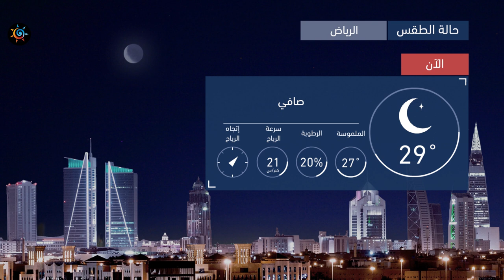طقس العرب | طقس الغد في السعودية | الأحد 2020/6/14